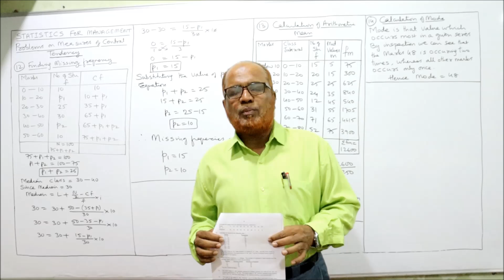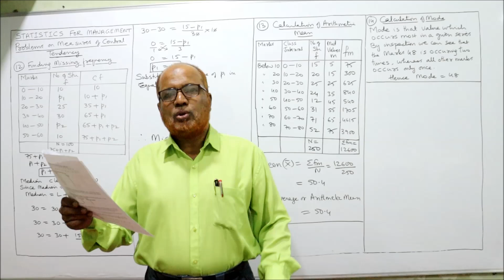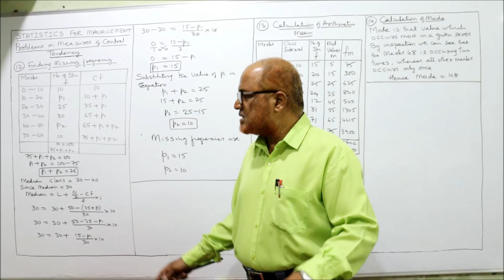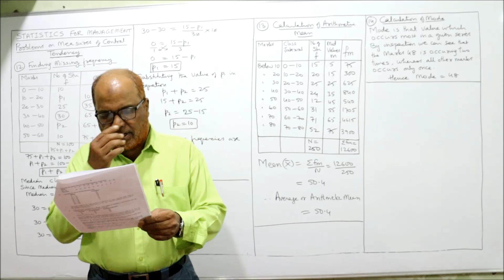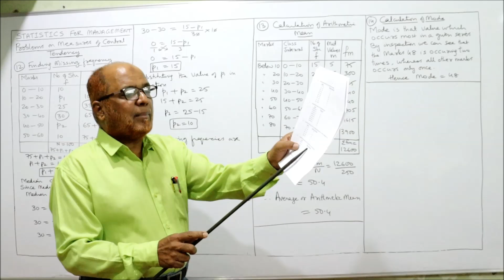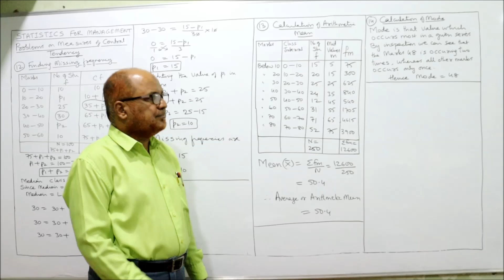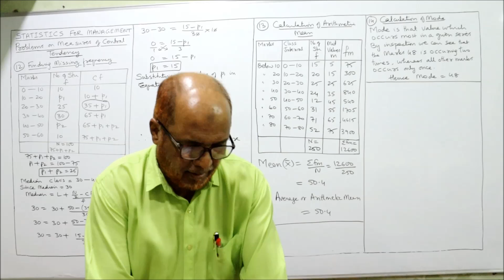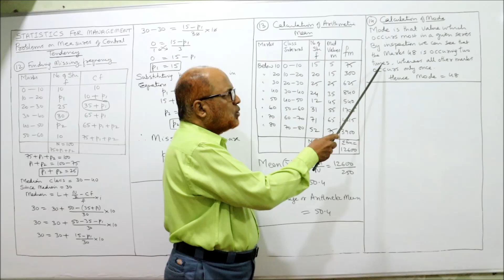Statistics for Management II Measures of Central Tendency II Problems II Part 4 II Khans Commerce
I have explained in detail the theory of measures of central tendency,  the meaning of averages,  methods of calculating averages and arithmetic mean, Median,  Quartiles,  Deciles,  Percentiles,  Mode,  Geometric Mean etc. A number of problems are solved on measures of central tendency.   Watch the video till the end to get a complete command on the topic of measures of central tendency.

The link of my channel is given below

This channel I specifically made for  IGCSE students.  But the videos are helpful for every student who want to increase their knowledge.

Take a print out of the problems and keep it ready before watching the video.